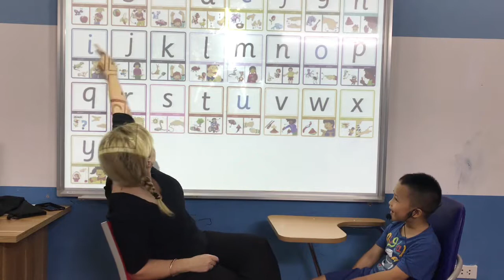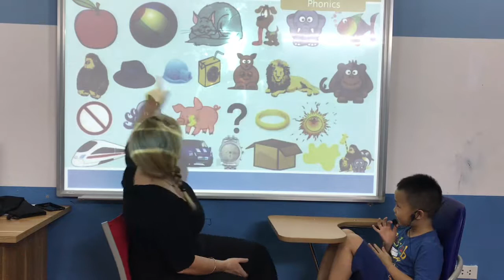Canadian English Council - Tuan Thanh - KG1 K30 - Video Test 1 - April, 2018